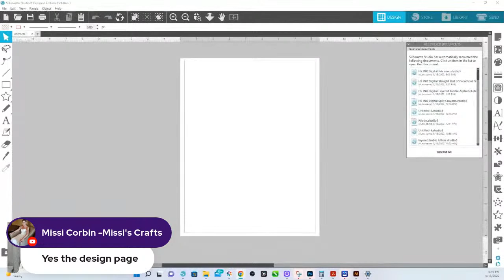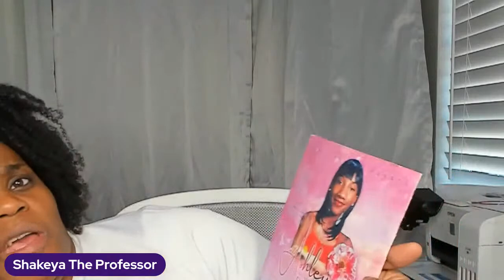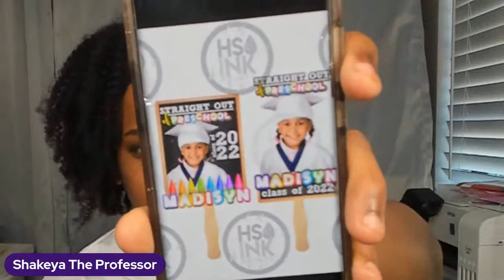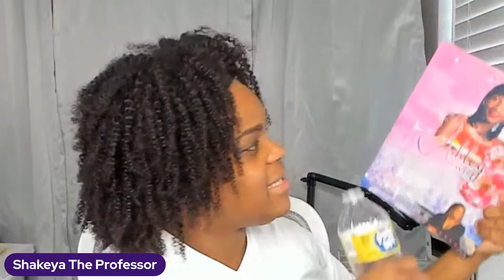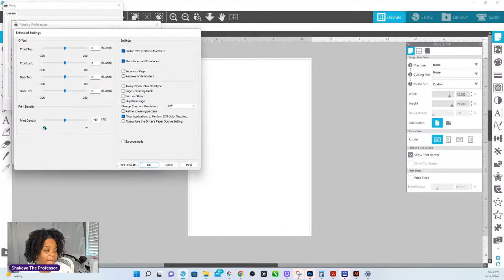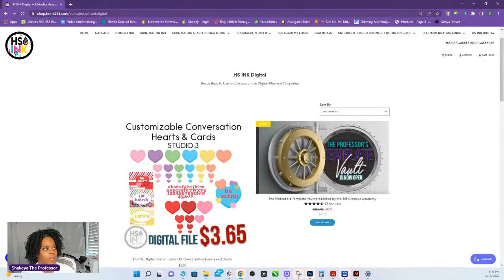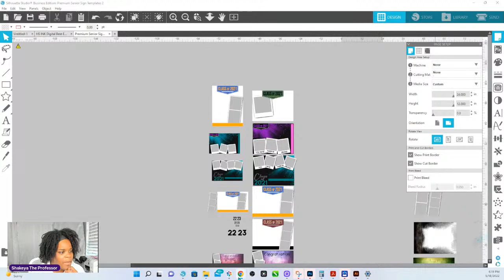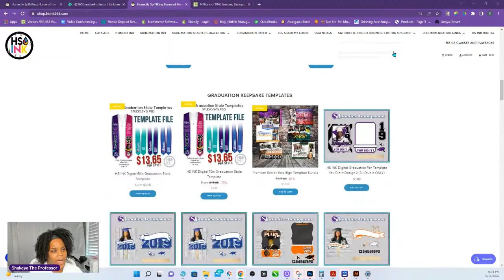Live with the Professor | Expert Live Q&A